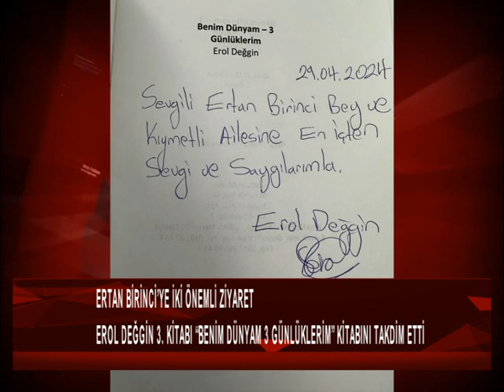Ertan Birinci'ye iki önemli ziyaret